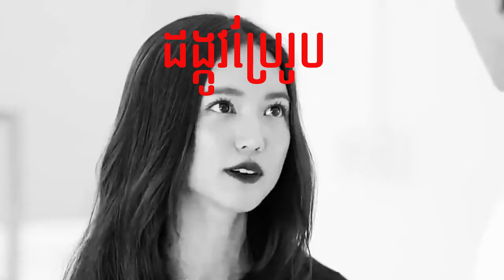I.L.M# Dangkov Praeroub ដង្កូវប្រែរូប ដោយក្រុម I.L.M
Thanks!